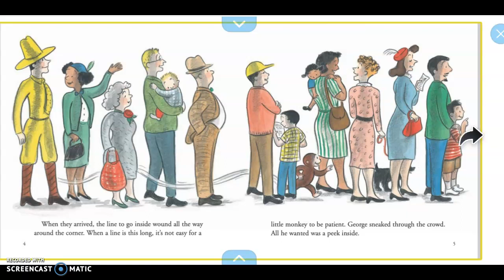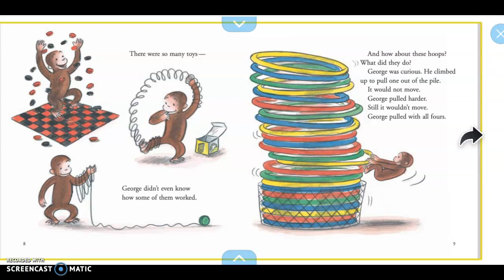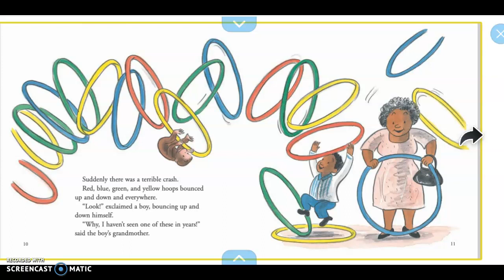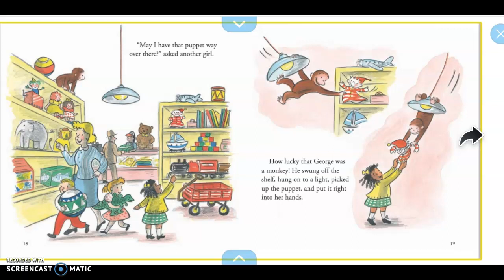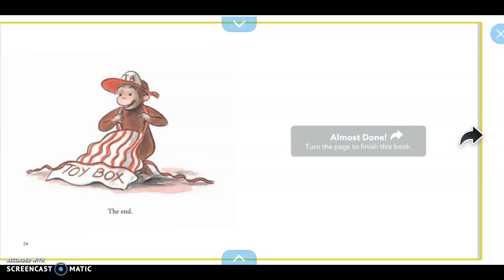Curios George visit the Toy Store